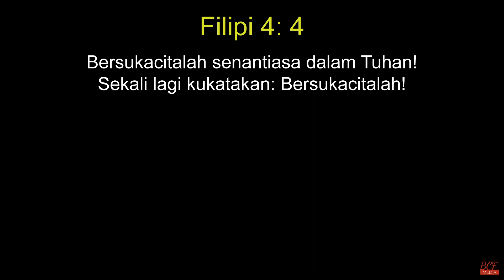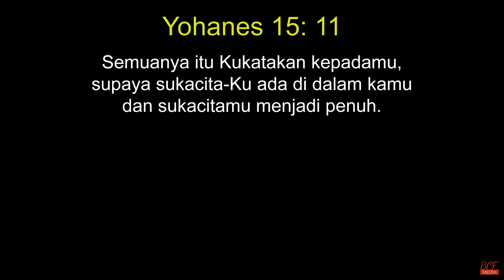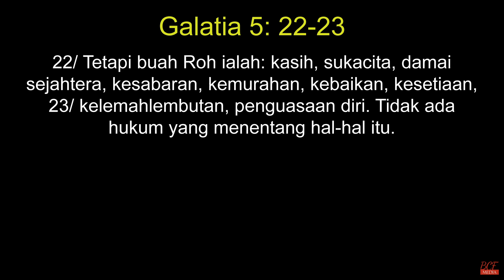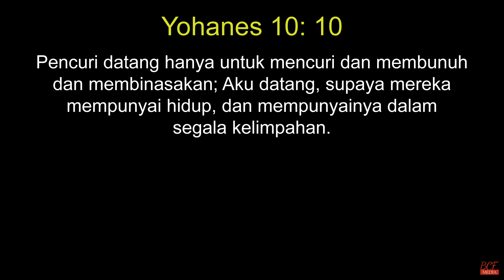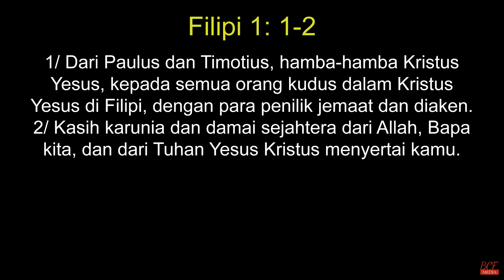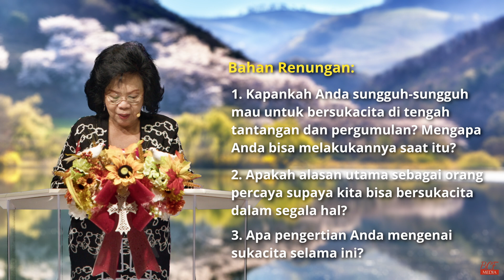Tuhan Mau Kita Bersukacita - Pst. Lea Kleber | BCF Kasih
Kesenangan yang ditawarkan dunia, tidaklah sebanding dengan sukacita yang Bapa berikan bagi anak-anakNya. Kesenangan dunia bisa membawa kebosanan, tapi sukacita yang sejati akan bertahan selamanya. Terimalah kasihNya dalam hidupmu, dan nikmati sukacita yang kekal 🙏

Zelle
recipient name: Basileia Christian Fellowship